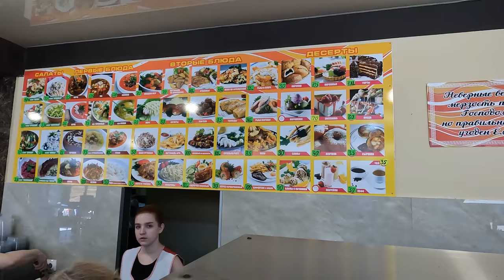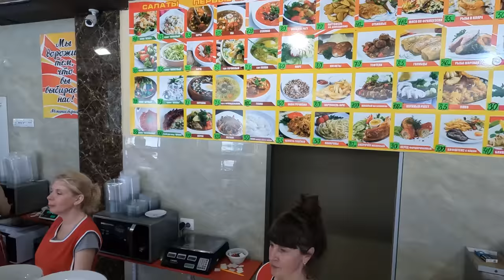ОЧЕРЕДТЬ В СТОЛОВОЙ - ГУРМАН В ВИТЯЗЕВО - ОБЗОР ПО ЦЕНАМ